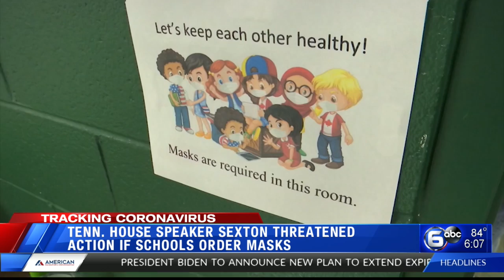Hancock County Schools requires masks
WATE